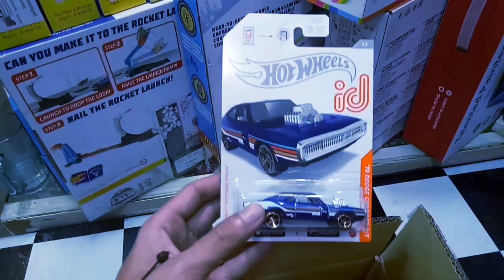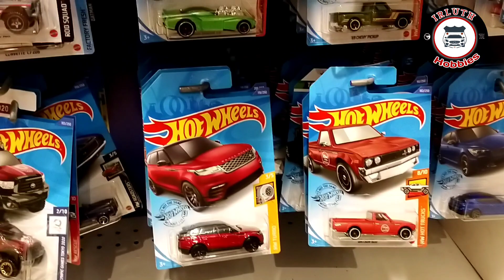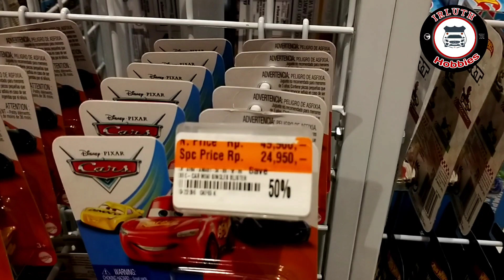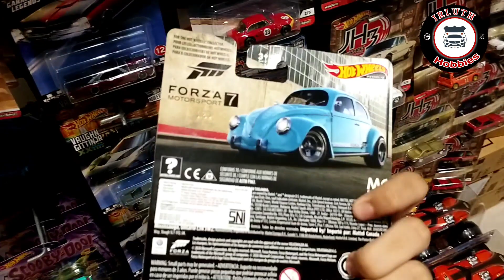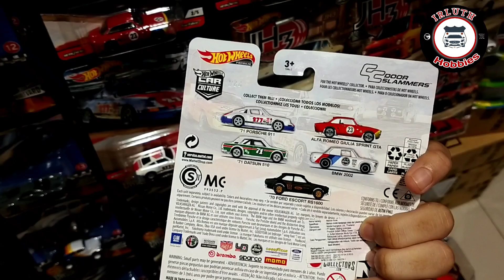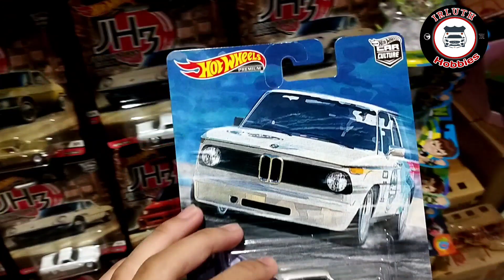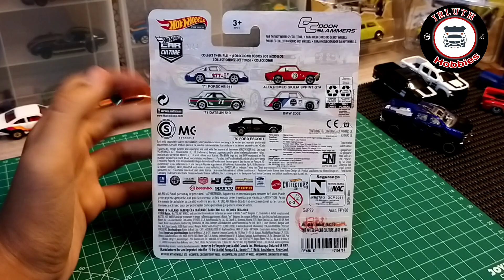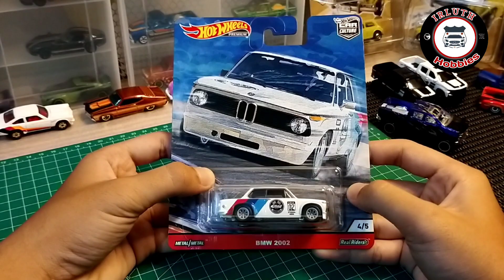HUNTING DAPAT HOT WHEELS PREMIUM HOT ITEM DISKON‼️